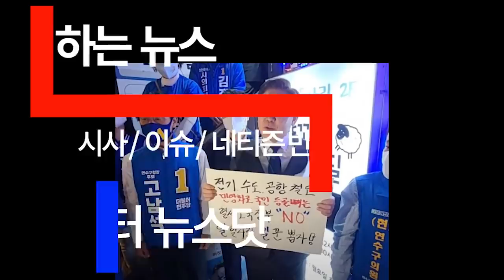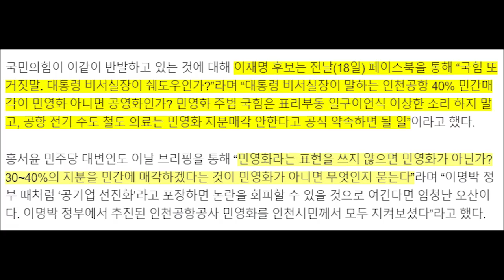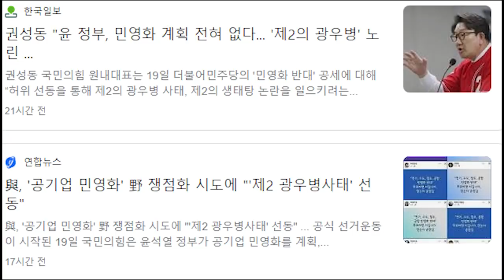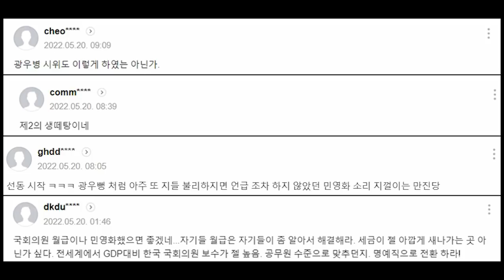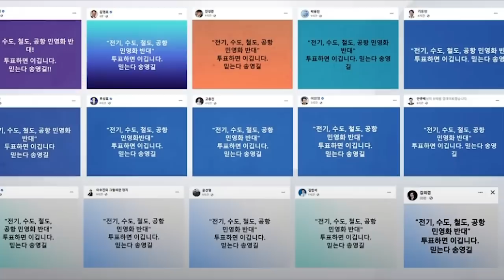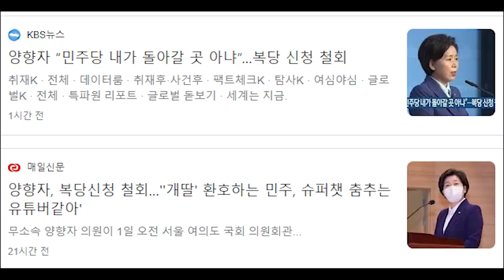민주당 국민 저항 운동 시작....전기·수도 민영화 반대...정부는 황당...계획도 없는데...